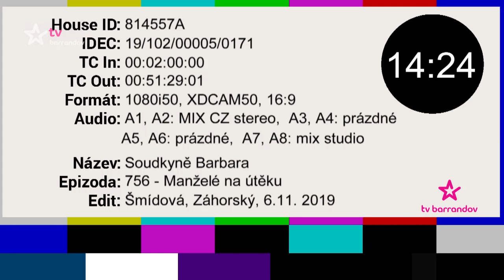Soudkyně Barbara (2019/171) - Manželé na útěku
Skutečné příběhy ze soudních síní. Nesmlouvavá, neomylná a spravedlivá – soudkyně Barbara rozhoduje, kde je pravda